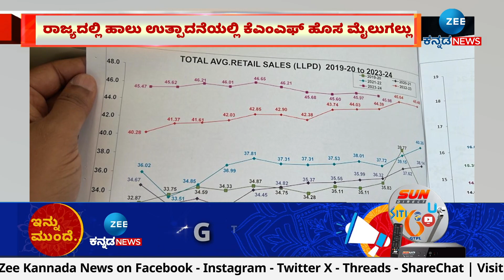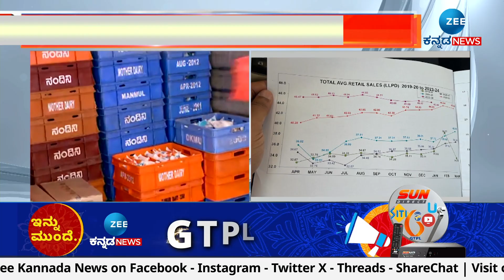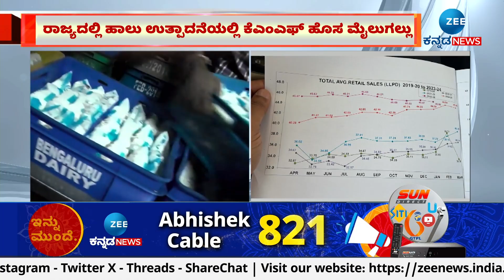KMF | Milk Production | ಬರದ ನಡುವೆಯೂ ರಾಜ್ಯದಲ್ಲಿ ಹರಿಯಿತು ಕ್ಷೀರದ ಹೊಳೆ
ಬರದ ನಡುವೆಯೂ ರಾಜ್ಯದಲ್ಲಿ ಹರಿಯಿತು ಕ್ಷೀರದ  ಹೊಳೆ
ಹಾಲು ಉತ್ಪಾದನೆಯಲ್ಲಿ ರಾಜ್ಯದಲ್ಲಿ  ಕೆಎಂಎಫ್ ನಂಬರ್ ಒನ್..!
ರಾಜ್ಯದಲ್ಲಿ ಹಾಲು ಉತ್ಪಾದನೆಯಲ್ಲಿ ಕೆಎಂಎಫ್ ಹೊಸ ಮೈಲುಗಲ್ಲು